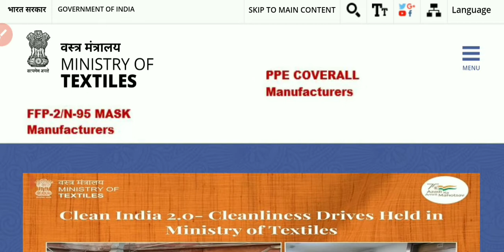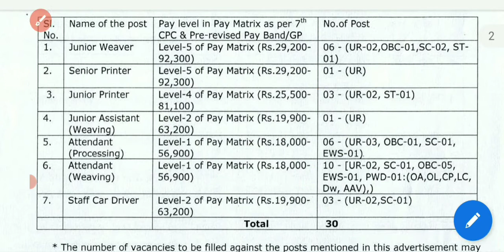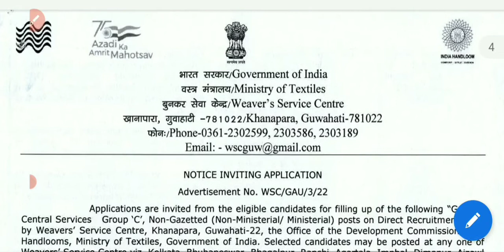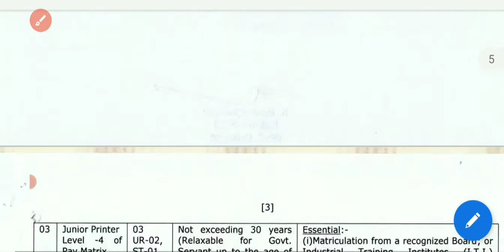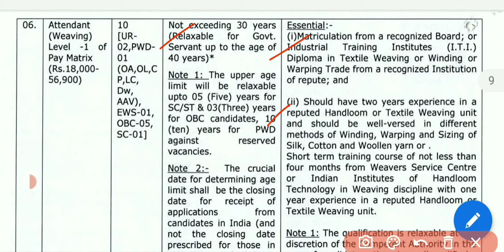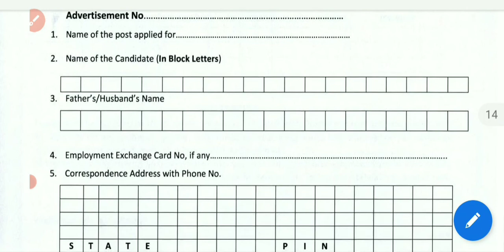Ministry of Textile Various Post junior assistant & staff car driver vacancy 2022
Staff car driver vacancy
driver recruitment
new driver vacancy 2022
new junior assistant vacancy
junior assistant recruitment

crackcompetitionrg

GS Lucent Book 2022 Edition ⬇⬇⬇⬇⬇⬇
( Hindi Medium)